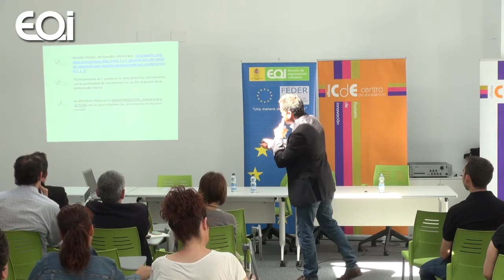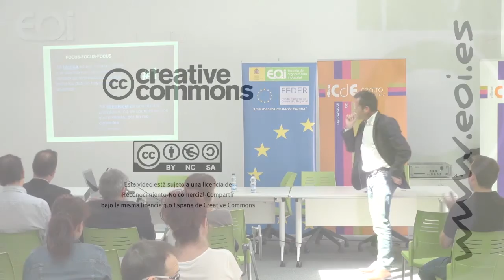Innovación en la creación de negocio online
El potencial turístico de Villena se está demostrando también en las actividades del Centro de Excelencia. Empresas hosteleras de larga tradición pero también nuevos establecimientos de hospedaje, al tiempo que empresas de servicios complementarios al turismo (guías turísticos, social media aplicado al turismo, etc.) están participando en las actividades en abierto que desde febrero se han celebrado en Villena. También lo están haciendo en el programa personalizado de consultoría, experiencia que desembocará en un incremento de la capacidad de innovación y competitividad de sus proyectos.

Innovación en la creación de negocio online. Tirso Maldonado, profesor EOI. Presentación

Oportunidades de negocio en el sector turismo. De la construcción de destino al destino de la construcción. Isaac Vidal, Profesor IE.